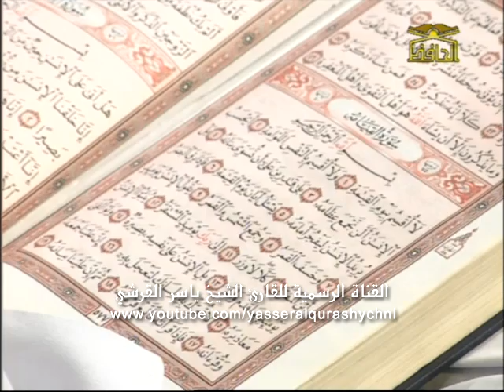سورة القيامة المصحف المعلم الآية 1 إلى الآية 13 - الحافظ الصغير - ياسر القرشي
قناة الحافظ الفضائية
تقديم القارئ الشيخ ياسر القرشي